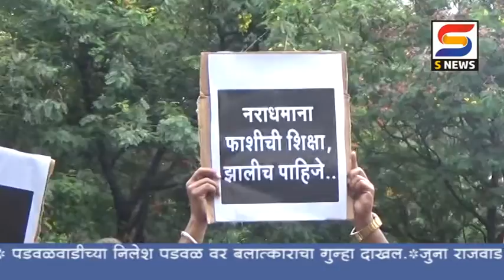चंदूर मधील अल्पवयीन मुलीवर अत्याचार करुन तिची हत्या करणाऱ्यांना कठोर शिक्षा द्या.